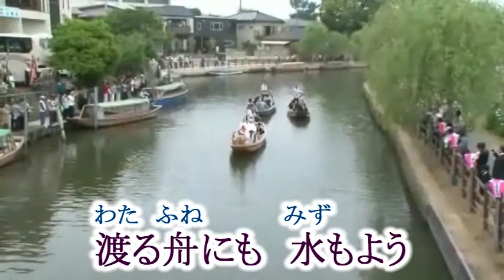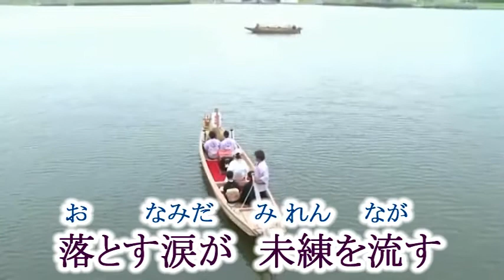潮来みれん （オリジナル作品）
カラオケバージョンは下記URLに有ります。
バックの動画はネット上から拝借
「潮来みれん」
作詞：薪川あらた
作曲：安丸三一
編曲：安丸三一
歌唱：神戸の演歌親父・安丸三一

あやめ彩る　岸辺に立てば
橋のむこうに　かすんで見える
行こうかな　行くまいか
心が揺れる
今日は吉日　潮来の川に
映すあの娘の　花嫁姿
少し遅れて　水棹（さお）がゆく

過ぎた記憶（むかし）を たぐってみても
胸がせつなく　なるだけなのに
花祭り　屋形船
あの娘の笑顔
葦のヨシキリ　こがれて鳴けば
男未練が　川面に浮かぶ
渡る舟にも　水もよう

いつかどこかで　逢える日あれば
心うちあけ　ただしてみたい
いえないで　きたけれど
あの娘が命
明日は帰らぬ　潮来の川に
落とす涙が　未練をながす
祈るしあわせ　花のかげ